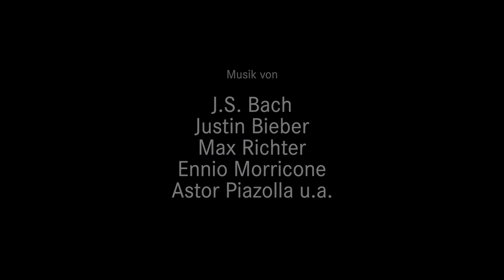Seniorentanztheater 2016 - Ballett Dortmund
Spielzeit 2015/16 - Seniorentanztheater Dortmund
*L*ECHTS & *R*INKS
KANN MAN(N) NICHT VE*L*WECHSE*R*N
Uraufführung des Seniorentanztheaters beim Ballett Dortmund
Ballettdirektor Xin Peng Wang

„Lechts und rinks kann man nicht velwechsern, werch ein illtum“, dichtete das öster-reichische Sprachgenie Ernst Jandl. Das poetische Augenzwinkern wird für das Seniorentanztheater in dieser Spielzeit zum Programm. Vom scheinbar Feststehen-den erzählt das neue Stück des Seniorentanztheaters Dortmund, von Lebensrollen und Rollenleben, wobei die Mitwirkenden ihre sehr persönlichen Lebenserfahrungen einbringen. Vom Leben als Zufall und dem Zufall, der zum Leben wird.
*L*ECHTS & *R* INKS KANN MAN(N) NICHT VE*L*WECHSE*R*N handelt von dem „ewigen Konflikt“ zwischen Männern und Frauen, die stets in entgegen gesetzte Richtungen gezogen werden und doch immer wieder versuchen, irgendwie zusammenzukommen. Dabei entstehen Situationen, die unabhängig vom Alter immer wieder im Leben auftreten: Das erste Rendezvous, sich verlieben aber auch wieder trennen. Genauer interessiert Mark Hoskins aber auch, wie sich alte Menschen ihren Gefühlen stellen. Dürfen alte Menschen sich verlieben, Sex haben und sich dabei möglicherweise auch blamieren?

Choreographie: Mark Hoskins
Musik: J.S. Bach, Justin Bieber, Max Richter, Ennio Morricone, Astor Piazolla u.a.
Kostümidee: Mark Hoskins und Barbara Huber
Dramaturgie: Dr. Christian Baier

Tänzerinnen und Tänzer:
Manfred Bechstein
Jutta Deschner
Heide Endress
Johannes Gockel
Barbara Goetzhaber
Gisela Haarmann
Cornelia Hein-Behrens
Doris Himmelreich
Jürgen Huber
Jutta zu Knyphausen
Sabina Kostarczyk
Elke Lentner
Monika Meinert
Karin Miller
Lothar Porschen
Gisela Ribbrock
Monika Schreckenberg
Jacqueline Steinhaus
Ursula Tielmann
Marion Wambach
Brigitte Windgätter
Gunhild Wolf

Kontakt und Organisation:
Barbara Huber
Theater Dortmund
Theaterkarree 1-3
44137 Dortmund

Dieses Video wurde im Auftrag des Theater Dortmund produziert von Arne Benzing